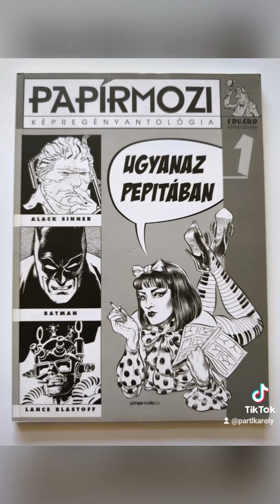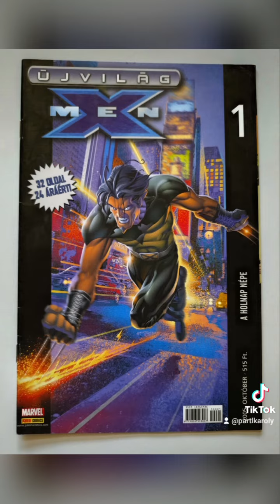Képregények 😀 regiujsag.hu ‼️ Eredeti, régi újságok, képregények, magazinok ❤️